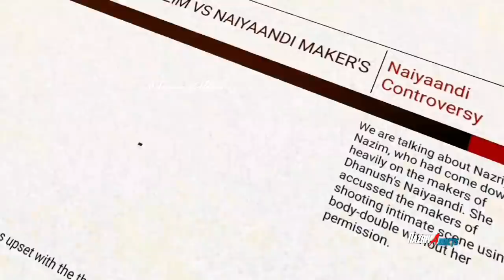Nazriya Mashup | Expression queen | Birthday special